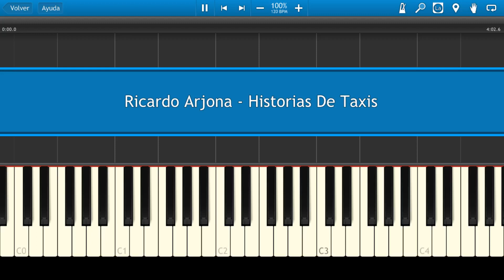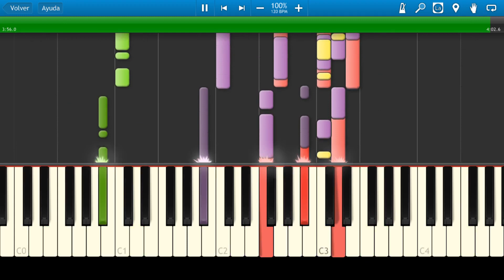Ricardo Arjona / Historia De Taxi / Piano Tutorial